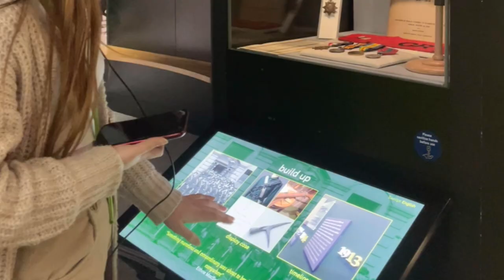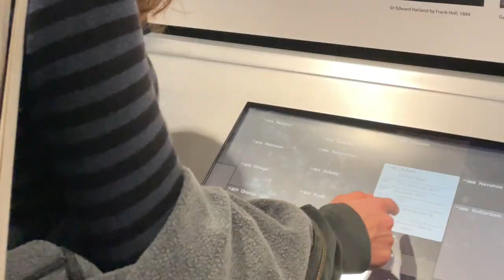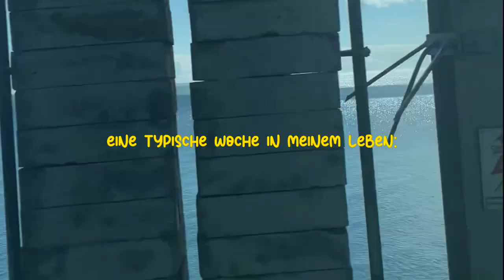Paula in Irland 🍀 Teil 2 | Schüleraustausch mit Experiment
Paula hat einen Schüleraustausch in Irland gemacht. 🇮🇪 In ihren Videos erzählt sie von ihren Erlebnissen auf der grünen Insel.

Wir sind Experiment - Deine Austauschorganisation! Seit 1932 bieten wir Auslandsaufenthalte für Schüler*innen, Studierende und junge Erwachsene sowie Menschen in und nach dem Berufsleben an. Außerdem gibt es die Möglichkeit, mit uns Austauschschüler*innen sowie Erwachsene aus aller Welt als Gastfamilie aufzunehmen.

Unser sehr vielfältiges Programmangebot umfasst Schüleraustausch, Freiwilligendienst, Ferienprogramme, Demi Pair, Auslandspraktika und viele weitere Programme. Zusätzlich vergeben wir in fast allen Programmbereichen Stipendien aus dem eigenen Stipendienfonds.